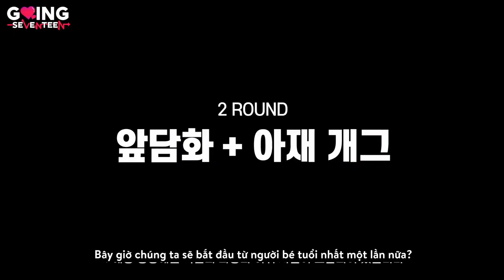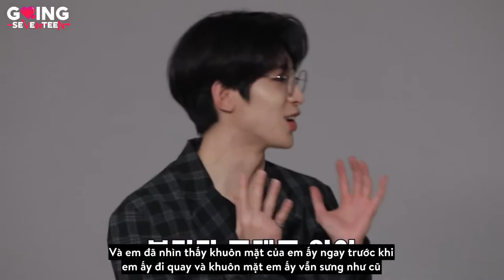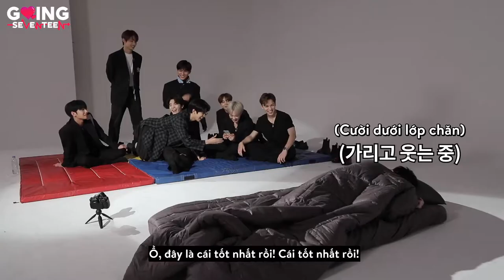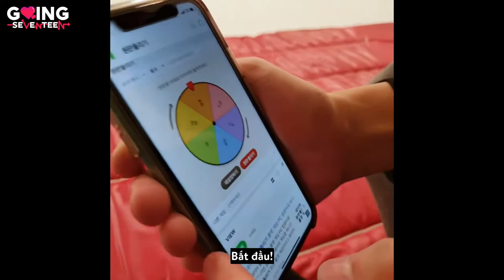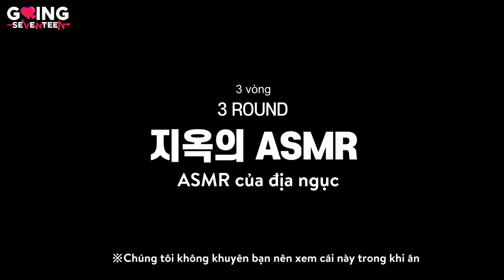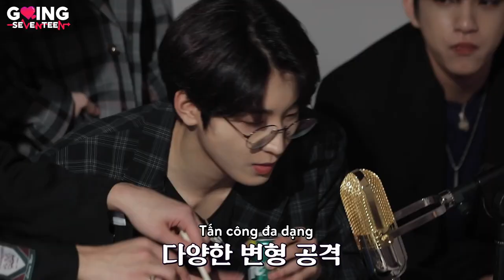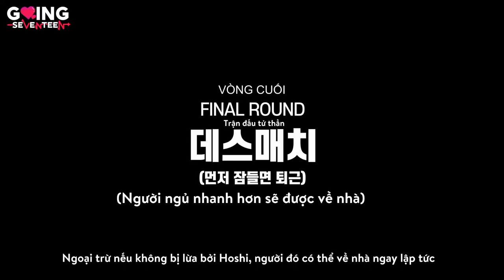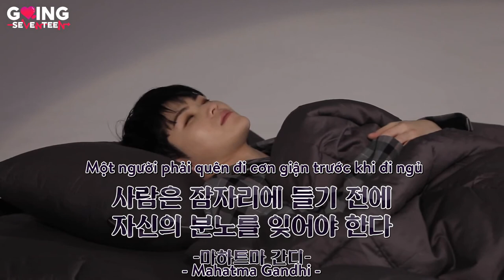[Vietsub] [GOING SEVENTEEN 2020] EP.9 불면제로 #2 (Insomnia-Zero #2)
Translator + Timer + Typeseter + Encoder : mei

KHÔNG REUP DƯỚI BẤT KÌ HÌNH THỨC NÀO.